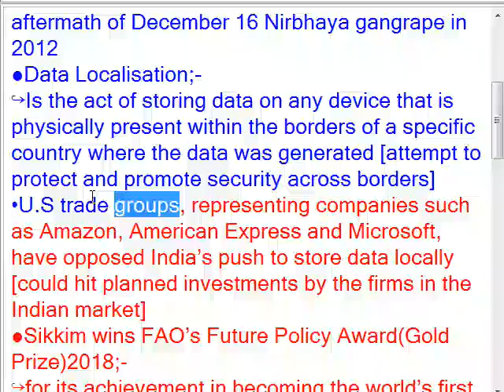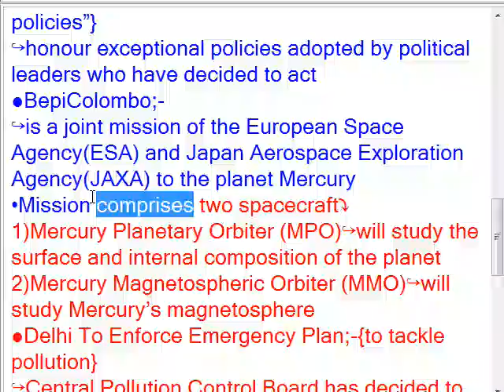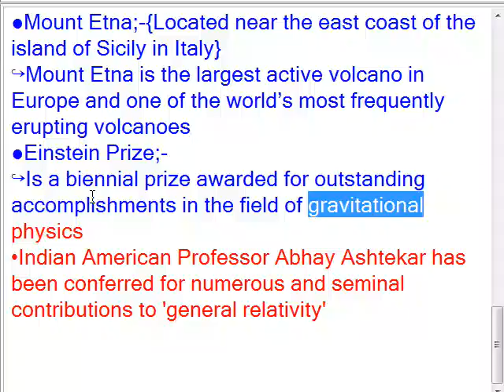Daily Current Affairs, 15 October 2018/must revision/just 2 minute /full news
Daily Current Affairs, 15 October 2018/Daily Current Affairs, 15 October 2018/must revision/just 2 minute /full news